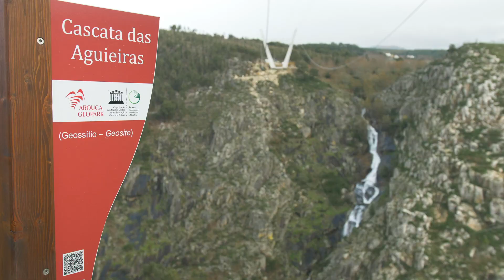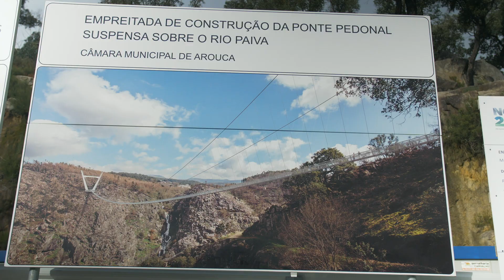O Norte Somos Nós - 516 Arouca l Ponte Pedonal Suspensa